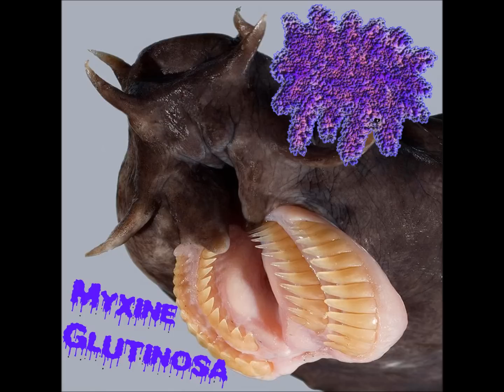Myxine Glutinosa - Hag 5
Gorenoise band from Finland

Artist: Myxine Glutinosa
Song: Hag 5
Album: Myxine Glutinosa
Genre: Gorenoise, Vomitnoise, Fishnoise
Label: Infected Toilet Records